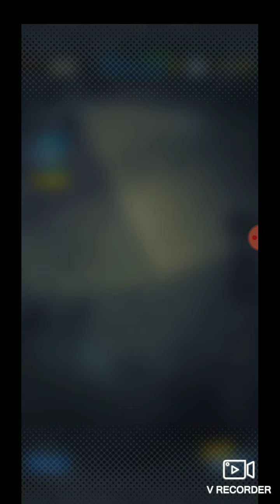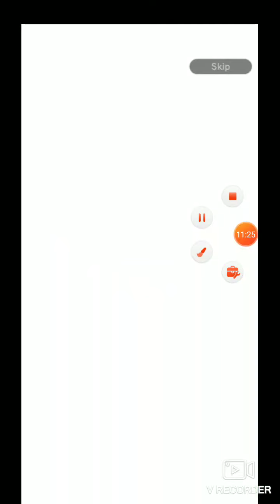Dragon Ball Legends 2nd anniversary ticket summons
Today we hop into Dragon Ball Legends to use my 2nd anniversary tickets and whoa. Sub and join the Pride army today. Like if you enjoy.